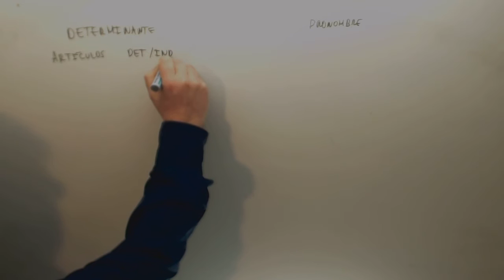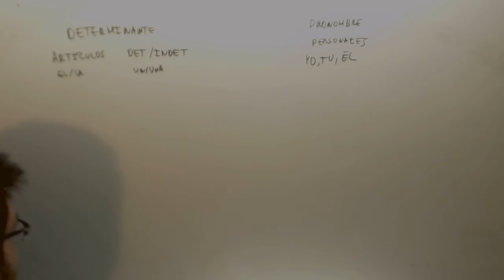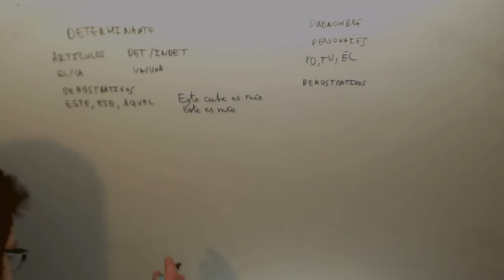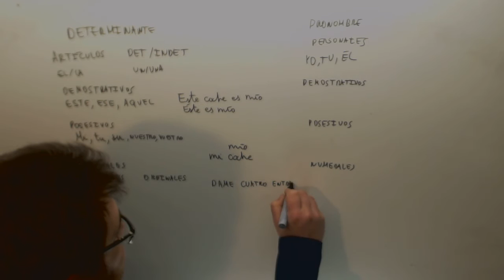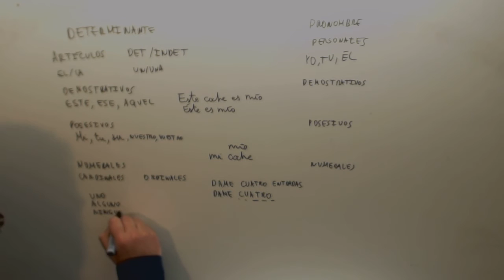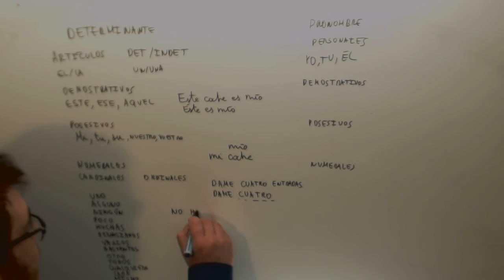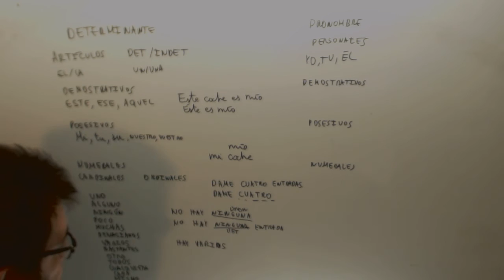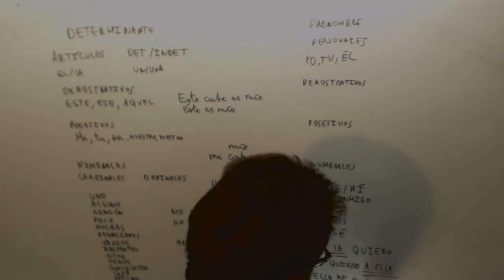Determinantes y pronombres Lengua 2º ESO Academia Usero Estepona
Determinantes y pronombres Lengua 2º ESO Suscríbete a nuestro canal en Youtube para ayudarnos a seguir creciendo Academia Usero en Estepona, el centro de formación con más vídeos en Internet del Mundo presenta